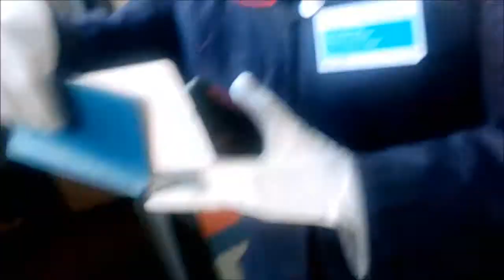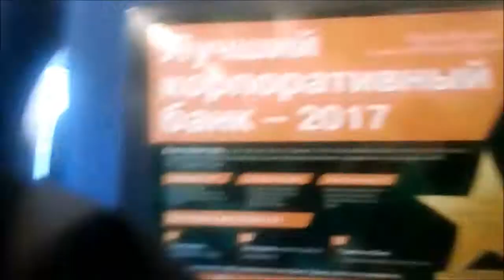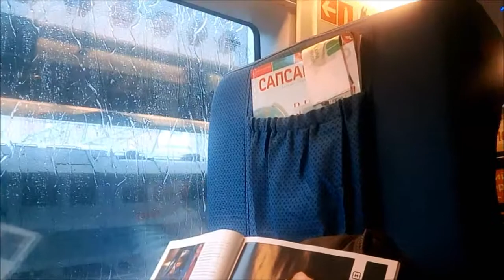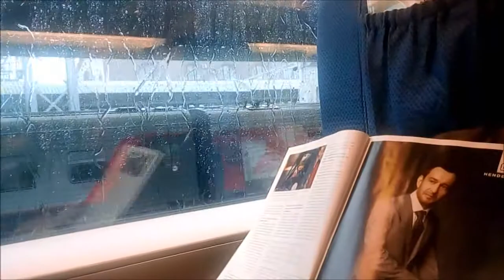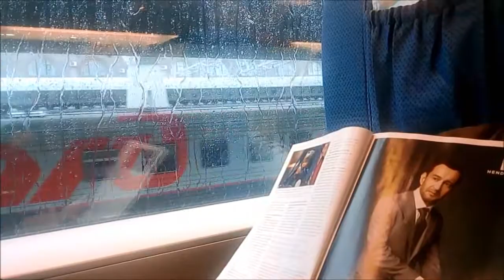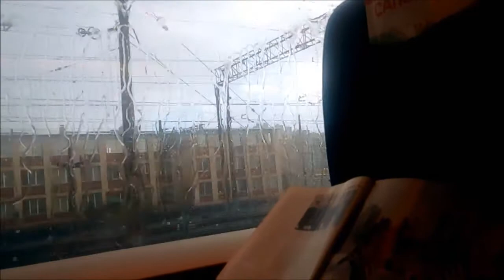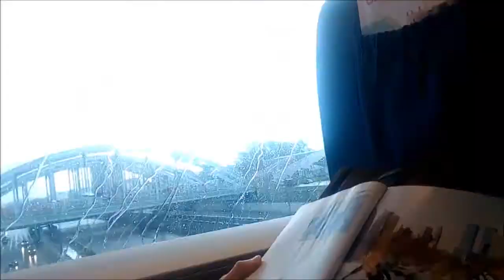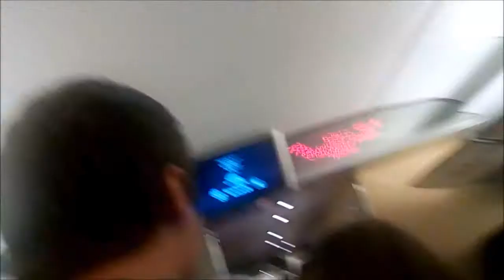ЭВС1-06 "Сапсан", маршрут: Санкт-Петербург - Москва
г. Санкт-Петербург, Москва
ТЧ-40 Дирекция скоростного сообщения